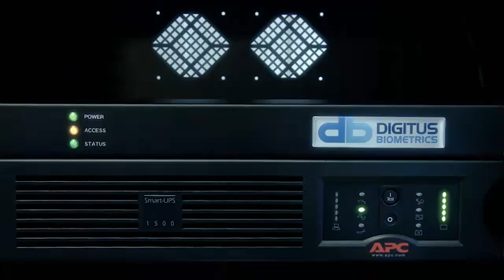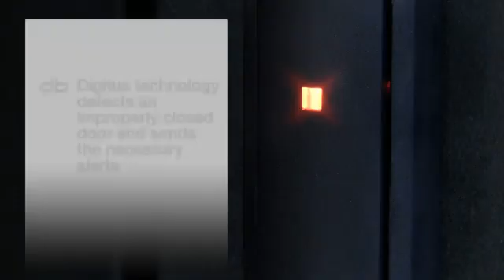Hệ thống kiểm soát ra vào dùng vân tay - FINGERPRINT ACCESS CONTROL.flv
PHỐI ĐỘC QUYỀN VIỆT NAM -- MR.VĂN 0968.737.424
Chúng tôi là nhà phân phối độc quyền và lắp đặt các thiết bị an ninh giám sát của Đài Loan.Camera quan sát ban đêm,camera quan sát từ xa qua mạng.Báo cháy tự động,
báo cháy địa chỉ cho cao ốc,nhà xưởng.Kiểm soát ra vào cửa dùng vân tay,dùng thẻ cảm ứng,dùng khuôn mặt (nhận dạng khuôn mặt)
Máy chấm công dùng vân tay ,thẻ cảm ứng,và nhận
dạng khuôn mặt.Âm thanh thông báo cho trung
tâm thương mại,cao ốc,trường học,bệnh viện,...
Máy in thẻ cho sinh viên,công nhân,siêu thị,trung tâm điện
máy. Khóa cửa cao cấp,khóa cửa vân tay,khóa thẻ cảm
ứng cho nhà riêng,biệt thự,khách sạn.Chuông cửa màn hình (VIDEO DOOR PHONE) cho biệt thự,căn hộ cao cấp,...
Cửa tự động(cửa trượt tự động) - AUTO DOOR
cho cao ốc,trung tâm thương mại,...
Phụ kiện an ninh : khóa từ,khóa chốt,bát ZL,bát L,bát cho
khóa chốt,nguồn 12V,còi báo động,đầu dò khói,.